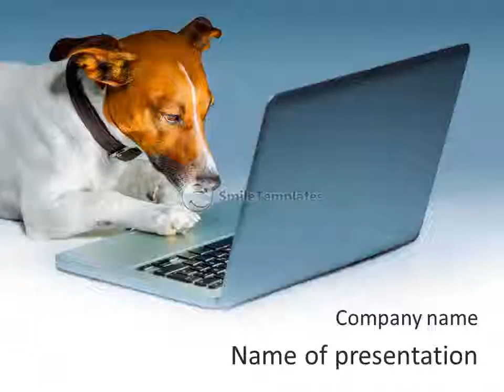Dog With Laptop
To download this template in PowerPoint format (.pptx) please go If you want see some related templates on these theme, please go